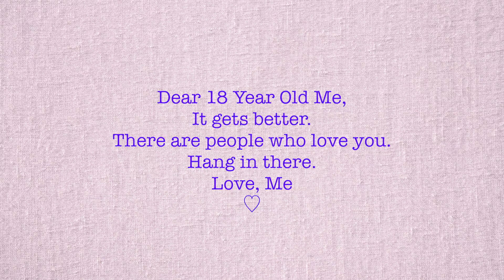A Letter To My 18 Year Old Self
When you’re 18, so much is uncertain. You’re officially an adult, a woman, and you’re expected to have it all figured out. We’ve all been there. These phenomenal women have some advice for their 18 year old selves, and for anyone (18 or not) who just needs a little bit of advice. They say hindsight is 20/20.

I am in so much awe, and have so much gratitude to the women who participated in this video that I cannot put it into words. It is not easy to make yourself vulnerable like this on camera and share your personal experiences. I am thankful and grateful for their advice, because these are definitely things that I needed to hear when I was 18. Here's to hoping this helps the next generation of women come into their own. x

Creative Assistants:
Mariola Alberto – IG: @mariola_alberto
Meke Lombardt (my munchkin)

Phenomenal Women:
Raquel Booysen – IG: @officialraquelbooysen

Violet Nghipandua – IG: @thelongweekenddd

Abigail Beukes – IG: @ab.beukes

Salmi Sheya – IG: @being_salmi

Rauna Ndilula – IG: @miss_rau

Valencia Kalipi – IG: @_val.kal_

Mailabel Caparros – IG: @_bellamilez

Naina Ishitile – IG: @naina.ishitile

Lucia Ndishishi – IG: @luciandishishi

Lahja Ndilula – IG: @_lahya_

Petelina Frans – IG: @petelinafrans

Maria Elena Acebes – IG: @mariaelenaace

Anna Shiyamba – IG: @annashiyamba